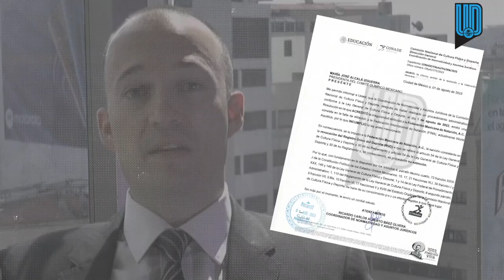Ana Guevara y Conade desaparecen a la Federación Mexicana de Natación